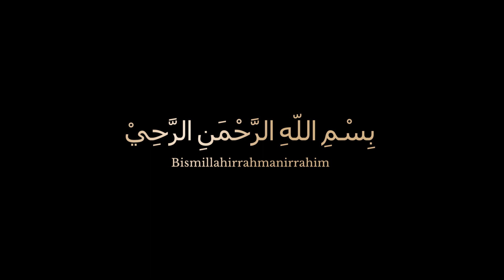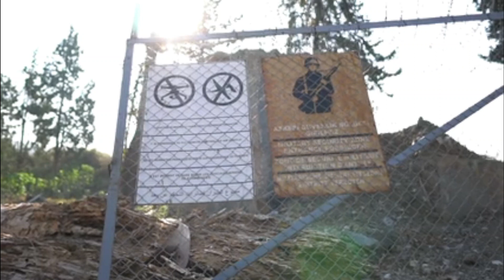Russian President Vladimir Putin has taken such a step that the whole world is shocked|ThewisdomCrew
In this video i will show you about Russian President Vladimir Putin has taken such a step that the whole world is shocked | The wisdom Crew